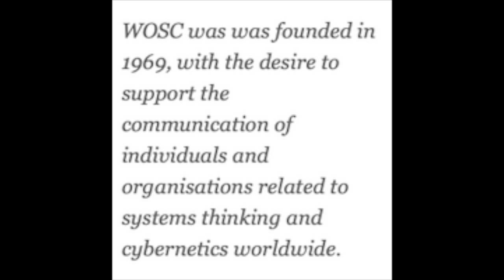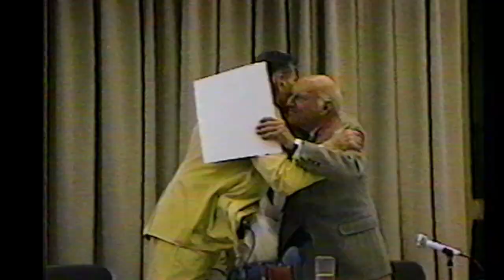Heinz von Föerster and the World Organization for Systems and Cybernetics (WOSC)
At the American Society for Cybernetics meeting (1995) in Chicago IL. Heinz von Foerster was honored by members of the ASC and WOSC.